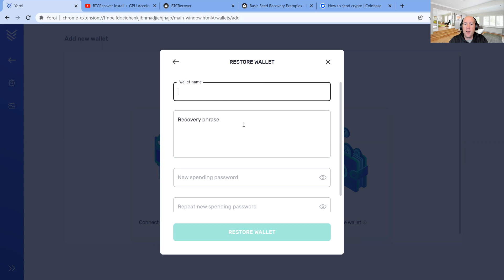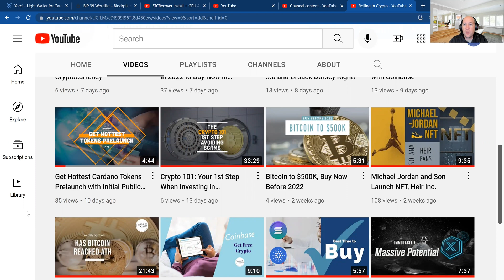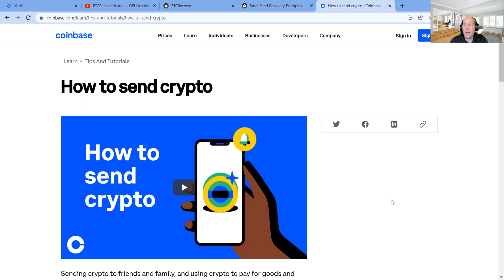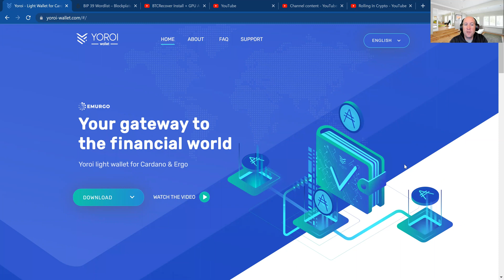Crypto Lost as Can't Restore Yoroi Wallet from Seed Recovery Phrase - What to Do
Find out how to get your crypto back if you lost part of your seed recovery phrase for restoring your wallet.  BTC Recover can work with a variety of different cryptocurrencies including Bitcoin, Cardano, Avalanche, Ethereum, and more. Plus many of the top wallets for including Yoroi, Exodus, Ledger, Metamask, and more.

It is possible to get your wallet back with missing words or errors in your seed phrase. Please do your own research and use the tool mentioned in the video responsibility.

Rolling In Crypto are not financial advisors and following is opinion based and for educational and entertainment purposed only.

The information in the video was publicly available online.  The information could have been misrepresented. Please do your own research before engaging in any activity mentioned in the video.

Rolling In Crypto are fundamentally believers in the long term viability of cryptocurrencies and the long term success in our community.

Cryptocurrencies that we hold at Rolling in Crypto may or may not have been discussed in this video.  Our personal portfolios consist of the following coins and tokens in no particular order BTC, ADA, ETH, SOL, AVAX, LUNA, XRP, IMX, ANKR, MATIC, NEXO, GRT, DOT, CEL, MANA, and Rly.